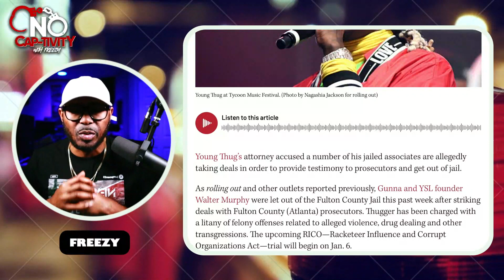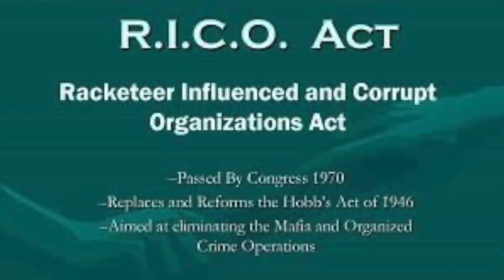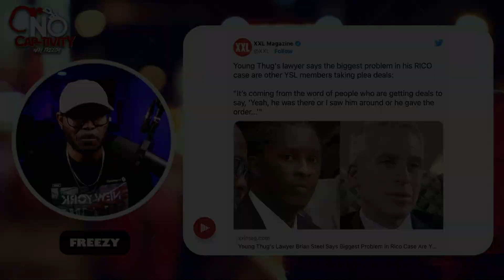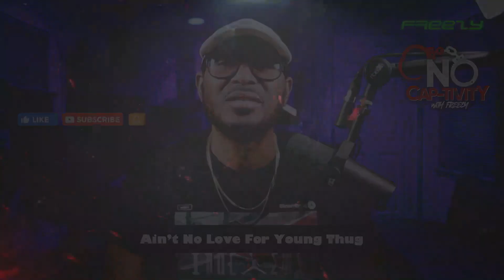New Information In Young Thug YSL Case: Lawyer Speaks Out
*FOLLOW No Cap-tivity with Freezy on these social media platforms* Facebook